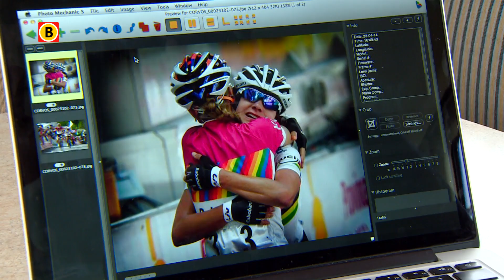Wielercarrière van Marianne Vos bezorgt broer psychose én carrière als sportfotograaf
Enthousiaste fans en opdringerige fotografen. Voor een topsporter is het dagelijkse kost. Maar wat we vaak niet zien, is dat dit ook zo is voor familie en vrienden van zo'n topsporter. Bij Anton Vos, de broer van topwielrenster Marianne Vos, gaat dit wel héél ver. Het succes van zijn zus bezorgde Anton een zware psychose én een carrière als sportfotograaf. Verslaggever Mattijs Smit volgde hem van Meeuwen tot Luxemburg.